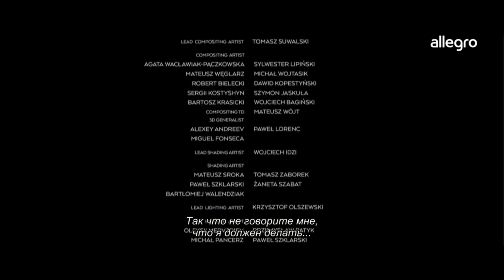Польские легенды: фильм «Операция Василиск» (Operacja Bazyliszek) на польском с русскими субтитрами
Legendy Polskie - «Operacja Bazyliszek» cały film po polsku na żywo youtube | Польские легенды: фильм «Операция Василиск» на польском языке с русскими субтитрами онлайн